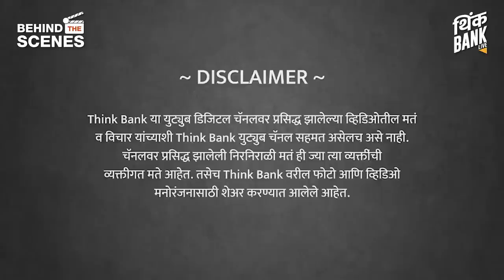नव्या पिढीतले कलाकार चुकतायत तरी कुठे? | Sachin Khedekar | Think Books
अभियांत्रिकीचे शिक्षण घेतल्यानंतर नाटक सिनेमाच्या क्षेत्रात येण्याचा निर्णय का घेतला? टेलिव्हिजन, सिनेमा आणि नाटक या वेगवेगळ्या प्रकारांत काय फरक जाणवला? एखादे पत्र रंगवत असताना त्याचा कोणता परिणाम अभिनेत्यावर होत असतो? नव्या पिढीतील कलाकारांची बलस्थाने आणि मर्यादा कोणत्या?

ज्येष्ठ अभिनेते, सचिन खेडेकर यांची मुलाखत...